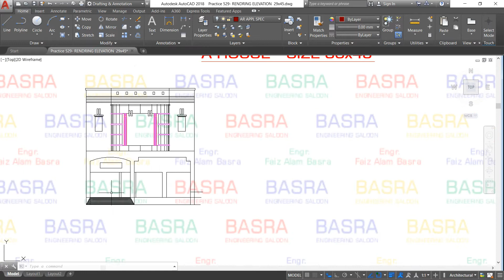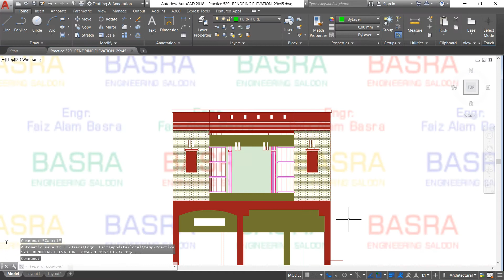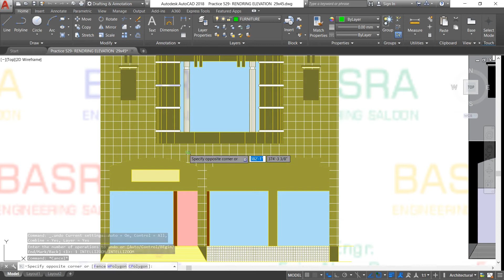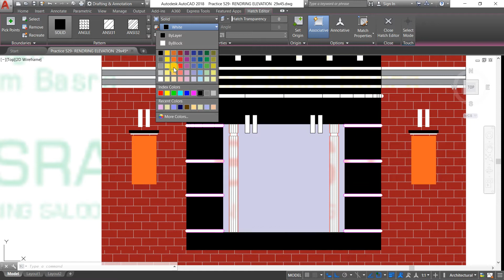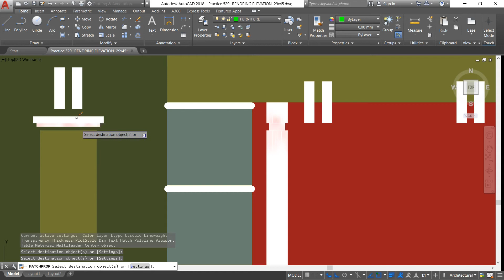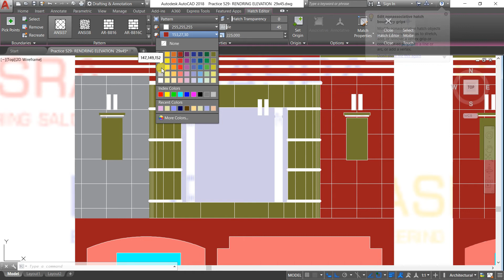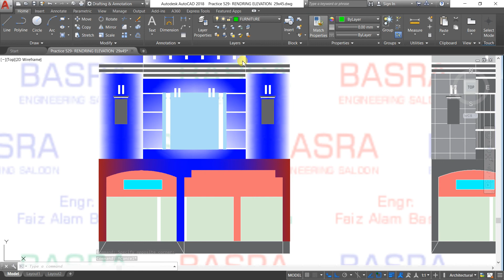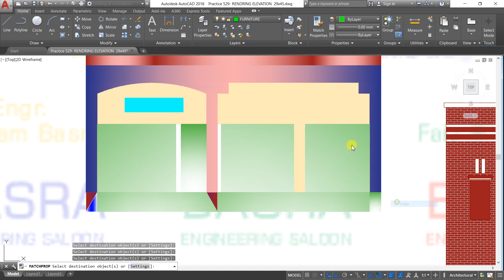AUTOCAD # 529 Rendering of Front Elevation for House with shops- Size 30' x 45'